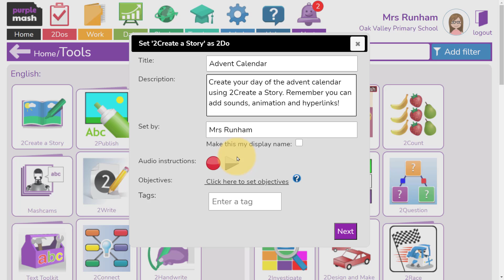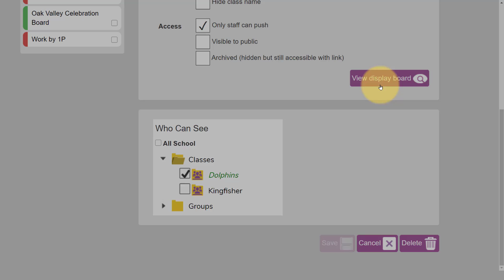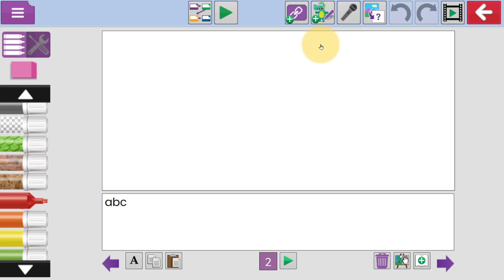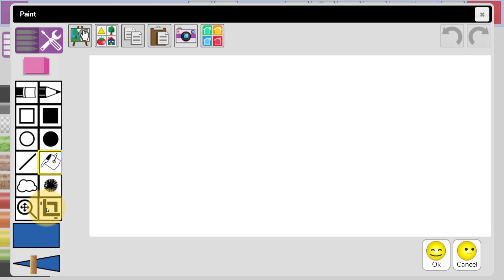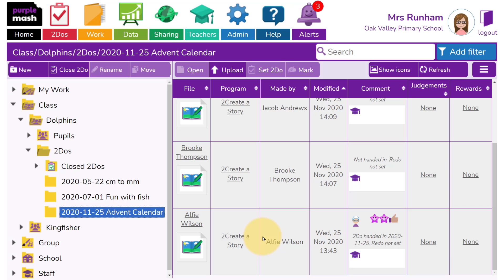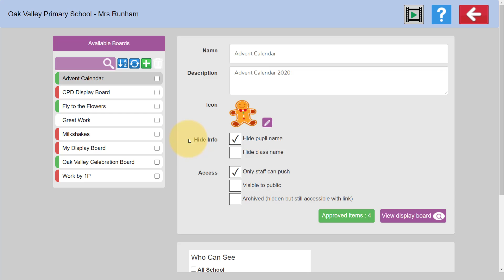Purple Mash Advent Calendar | 2Simple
Watch this video and then have a go at making an interactive advent calendar with your calls using Purple Mash.